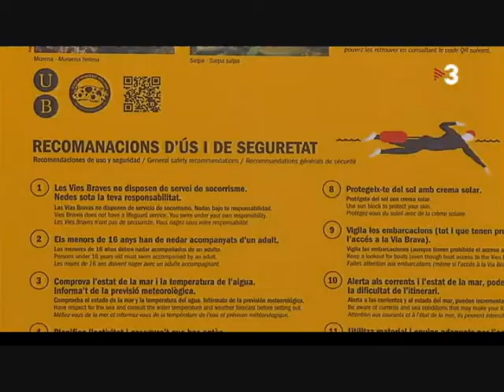Vies Braves a TV3 Comarques Girona, 19 de juny 2014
- Presentació de les Vies Braves al TN Comarques Girona el 19 de juny del 2014!
Presentación de las Vías Bravas en el TN Comarques Girona del 19 de junio de 2014!